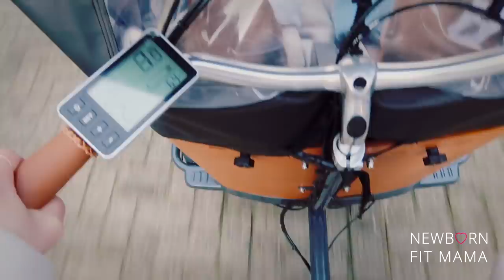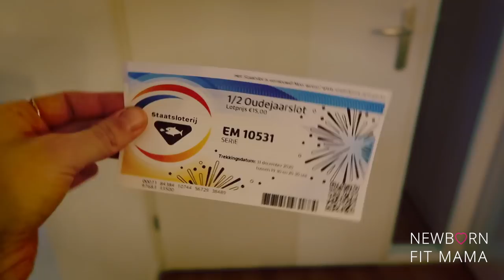NIET MEER DOORSLAPEN😱👶🏼 |VLOG 85| Newborn Fit Mama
| SOCIAL MEDIA |

Liefs,

Kimberly